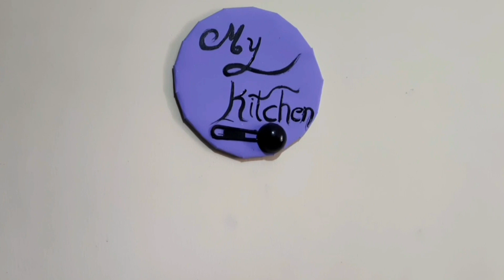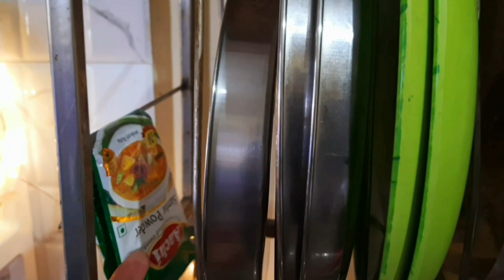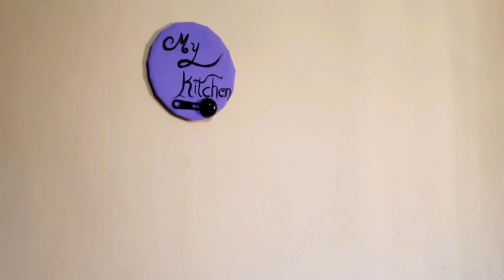How to organize small non modular kitchen||kitchen diy||My mumbai kitchen tour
Hey guys,
Let me give you little intro about my self, I'm swathi priya, Currently staying in Mumbai,I have so many tags (Wife,mother of kid, Employee etc..)Youtube is my passion ...😊❤️